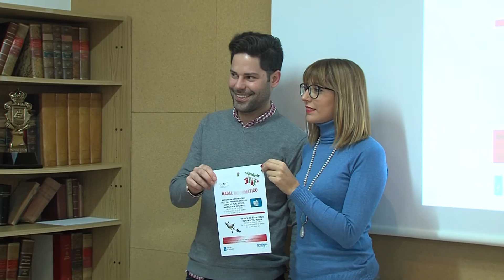04122019 08 NADAL INFORMATICO RIBEIRA